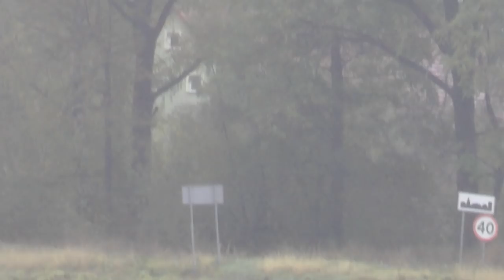3. Rally Kegger Tarmac Masters 2018 - 6 Runda - Adamski / Adamski - Peugeot 206